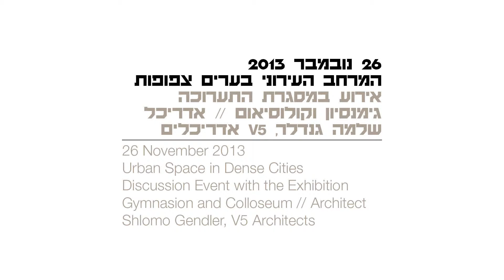2013.11.26 המרחב העירוני בערים צפופות: הקדמה // בני פרי (0)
דברי פתיחה מאת אדריכל בני פרי (V5 אדריכלים) בערב 'המרחב העירוני בערים צפופות', אשר נערך בזהזהזה גלריה לאדריכלות ב- 26 נובמבר 2013.
בערב לקחו חלק אדריכל בני פרי, אדריכל שלמה גנדלר (V5 אדריכלים) ואדריכל דוד קנפו (קנפו כלימור אדריכלים).
הערב נערך במסגרת התערוכה 'גימנסיון וקולוסיאום: ספורט לאלפים וספורט לאלופים' של אדריכל שלמה גנדלר / V5 אדריכלים, אשר הוצגה בגלריה במהלך החודשים אוקטובר - נובמבר 2013.